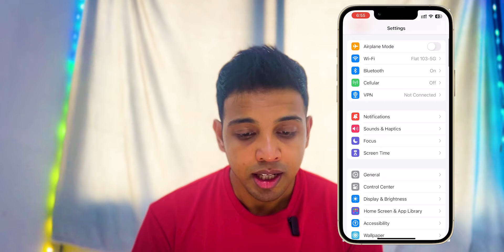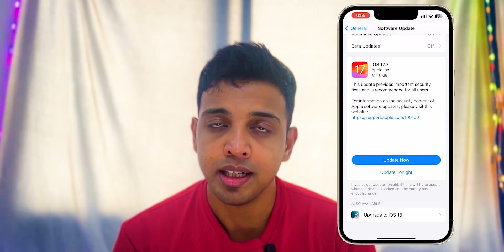iOS 18 දැන් හැමොටම | How to Install iOS 18 On Any iPhone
Apple just-released iOS 18, which lets you redesign your iPhone’s home screen, customize your Control Center and includes hidden features like locking apps, deleting numbers in the calculator and more. But not the new AI tools. Apple Intelligence tools are not available until iOS 18.1, but you’ll need an iPhone 15 Pro or iPhone 16 model.

If you have any questions or queries drop them in the comments section below.